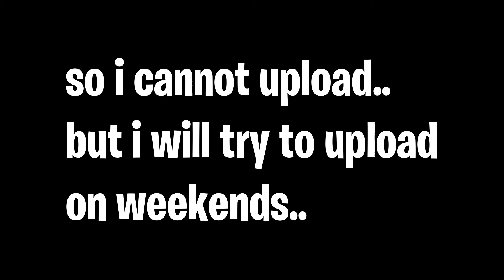Some important announcements.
so here is a video about some important stuff:

Why i am not uploading
When  will i upload?
1 year anniversary